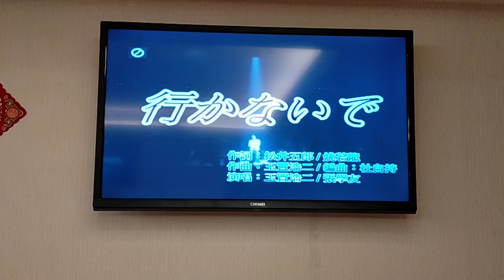小詹詹翻唱 行かないで 志明一族 演歌秀 美加樂錄影